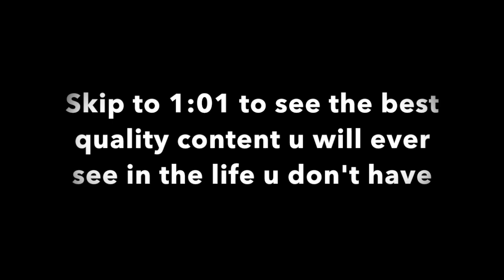El Classico Parody (Queensalona Vs. Real Queens) Insane Soccer Ep. 4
The best video i ever made in the life i don't have.